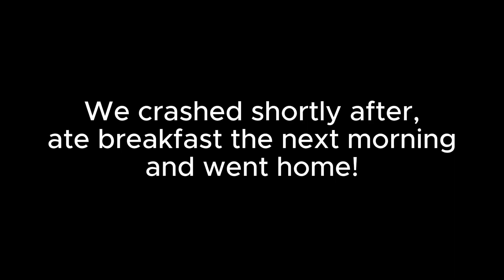Vacation & Getaway Nutrition for Fat Loss!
Staying on point with nutrition while traveling can be simple. It takes proper preparation and the right mindset.

In this Vlog, I show you exactly how I manage to stay on point and still make progress!